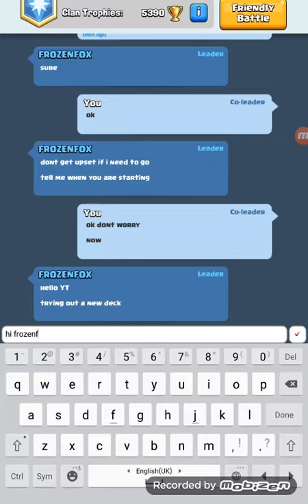Clash Royale - ( arena 5 ! ) #3